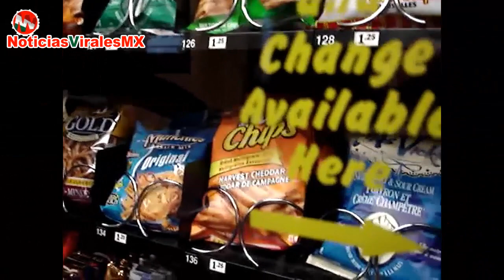! ULTIMA HORA ! EUGENIO DERBEZ Y ALESSANDRA ROSALDO CONFIRMAN SEPARACIÓN HOY 2022 !